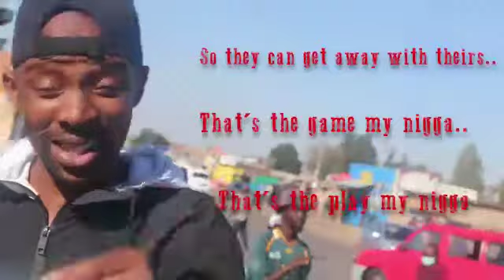FreeNeym Episode 02.💥💣